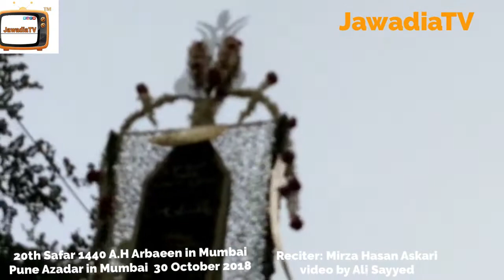Arbaeen Juloos at J.J Hospital Mumbai | Mirza Hasan Askari | 30 October 2018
Mirza Hasan Askari | 20th Safar 1440 A.H Arbaeen in Mumbai Pune Azadar in Mumbai  30 October 2018. Video by ali sayyed.